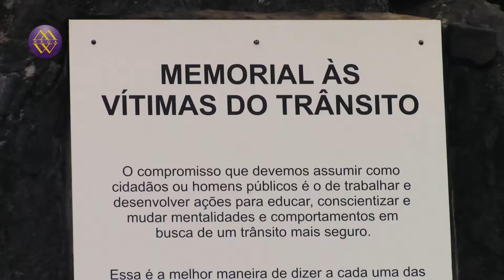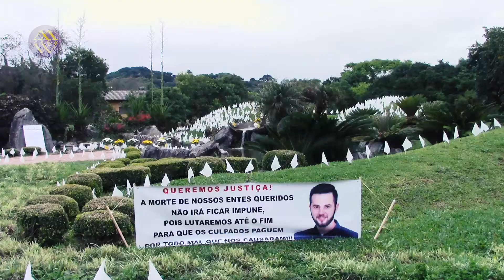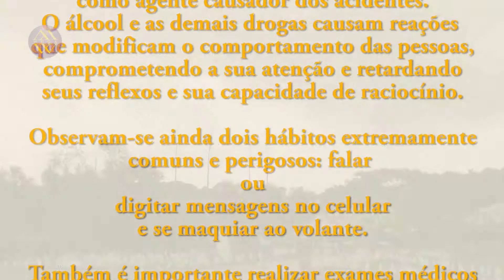Dia Mundial em Memória das Vítimas de Trânsito.